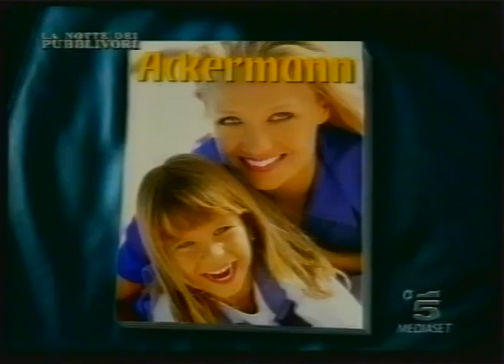Funny Swiss commercial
Apparently Italy and Switzerland share a problem